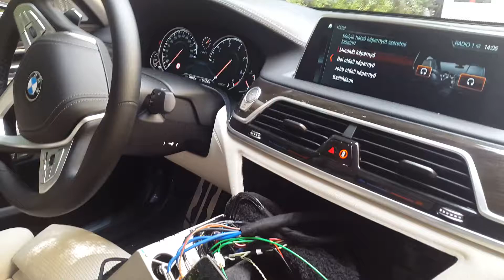BMW G12 OEM RSE professional install Rear Seat Entertainment